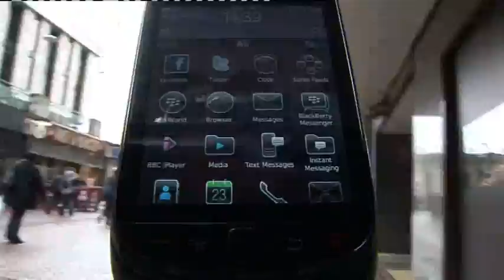The Gadget Show: Coming Up - Series 15 Episode 5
Suzi's preview of what's coming up in Episode 5 of The Gadget Show on Monday 14th March at 8pm on Channel 5. For more videos, news and reviews go